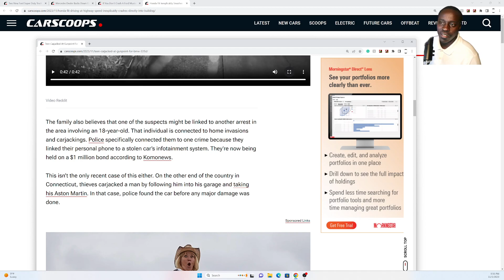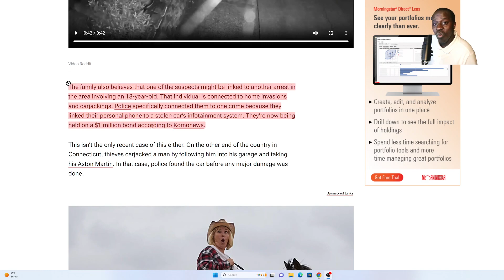Don't Be To Distracted, Always Pay Attention Of Your Surroundings